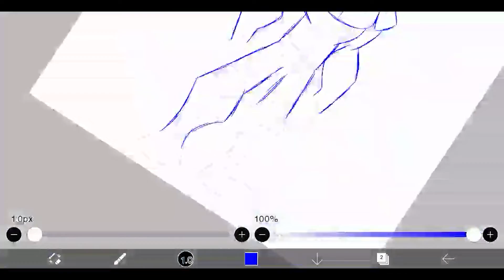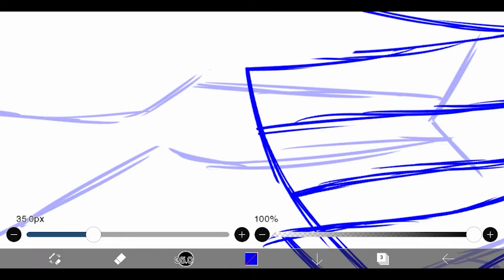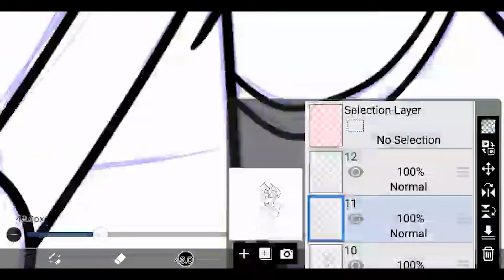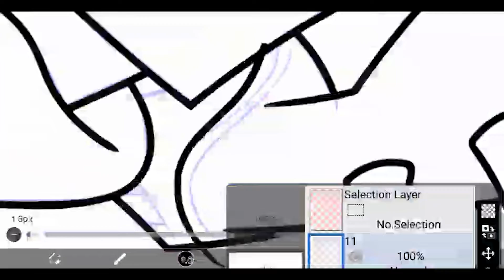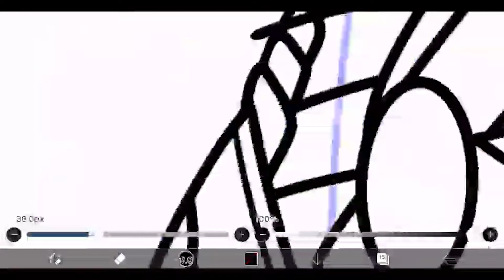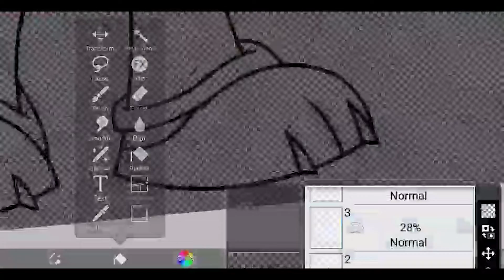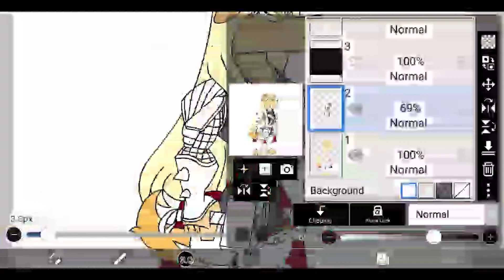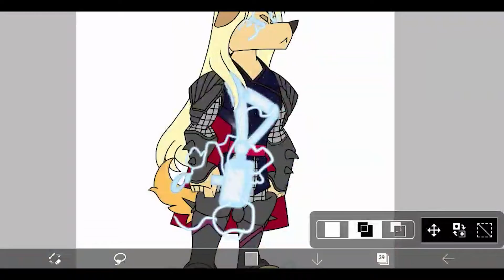Thor Odinson (Earth 615) | SPEED DRAW | Marvel Comics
In honor of the release of Thor Love and Thunder, I've decided to post my Anthro/Earth-615 version of Thor! Enjoy!

Have a great day! (^w^)

All Music from:
00:00-05:13 Alexander Nakarada - Borgar (YouTube)
05:16-09:47 Alexander Nakarada - Grundar (YouTube)
09:52-12:00 Seth Staton Watkins - My Mother Told Me (YouTube)
12:06-14:56 Seth Staton Watkins - Ashes (YouTube)

~ Drawing program: IbisPaint x
~ Tablet: N/A (I use my phone)
~ Recording: Open Broadcaster Software (OBS)
~ Video editing: Adobe Premiere Pro 2020

Watch Me DRAW FANART Of Thor (Earth-615) From Marvel Comics //